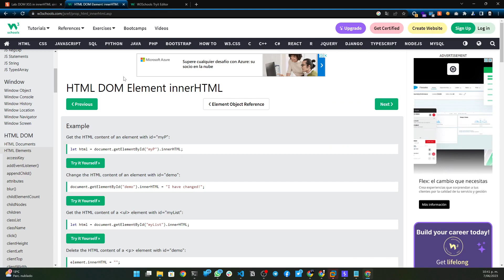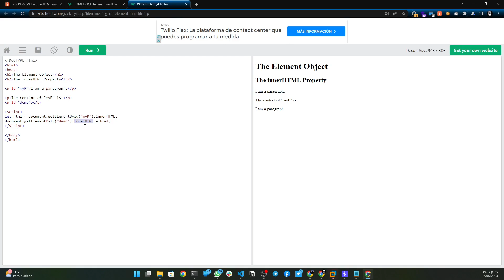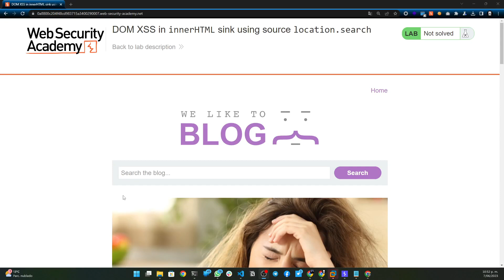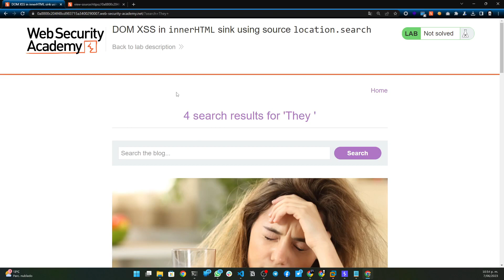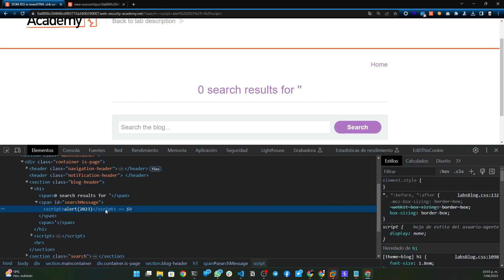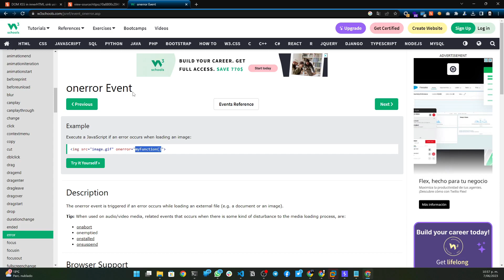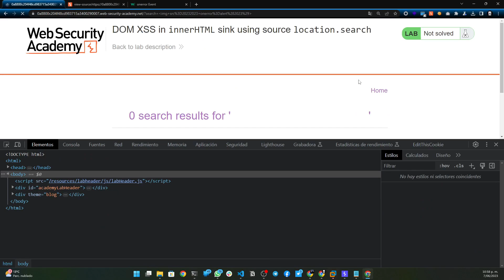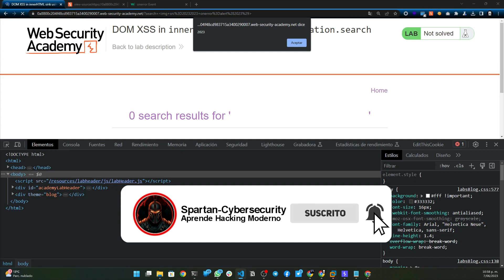Explotando XSS en innerHTML usando location.search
Hello Cyber-Spartans 😎
En este tutorial, exploraremos y resolveremos un laboratorio de PortSwigger que se enfoca en una vulnerabilidad de XSS basada en el DOM, específicamente en el uso indebido de innerHTML junto con datos provenientes de location.search. La funcionalidad de búsqueda en el blog de este laboratorio es vulnerable a ataques de cross-site scripting (XSS) debido a una asignación insegura a innerHTML, lo que permite a un atacante cambiar el contenido HTML de un elemento div utilizando datos manipulados obtenidos de la URL. Nuestro objetivo es ejecutar un ataque XSS que active la función alert(), demostrando así la explotación de esta vulnerabilidad. A lo largo de este video, explicaré paso a paso cómo identificar la vulnerabilidad, desarrollar un payload de XSS que se aproveche de ella, y finalmente, cómo utilizar este conocimiento para mejorar la seguridad de nuestras aplicaciones web. Acompáñame en este viaje técnico para entender mejor las implicaciones de seguridad de las vulnerabilidades XSS basadas en el DOM y cómo mitigarlas eficazmente.

⚠️ TODO nuestro contenido publicado se realiza con fines educativos, informativos y éticos.
¡NO SOMOS RESPONSABLES DEL MAL USO QUE LE PUEDAN DAR! ⚠️